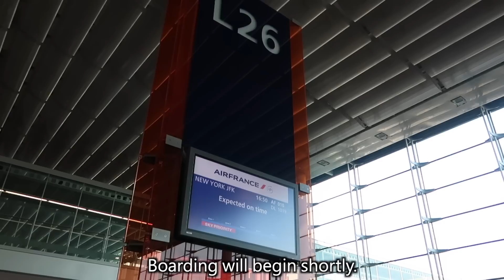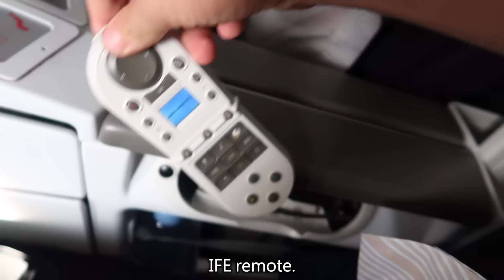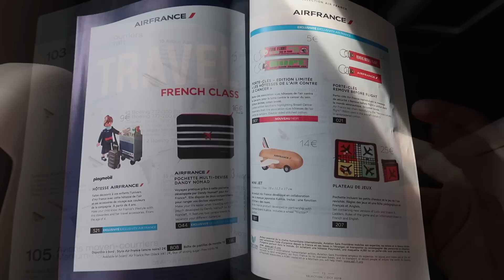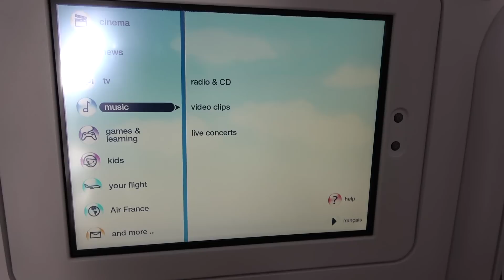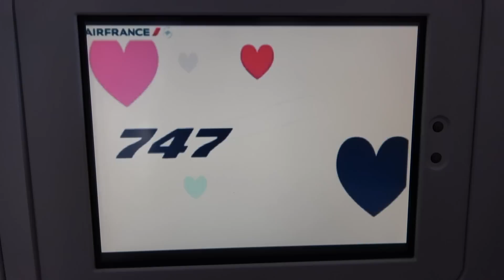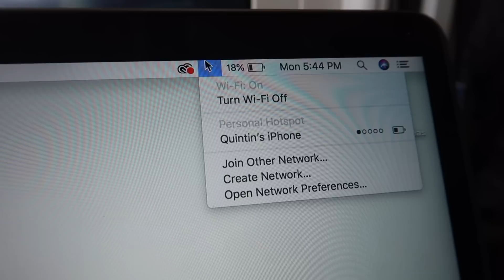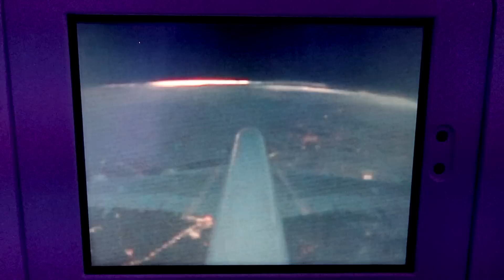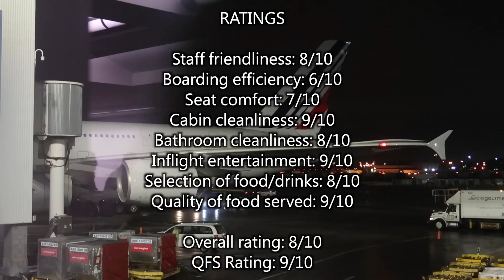Air France - A380 - Business Class - Paris (CDG) to New York (JFK) | TRIP REPORT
Air France's upper-deck Business Class on their A380s is underwhelming when compared to other European airlines, but I still enjoyed this flight on the largest commercial plane in existence!

Air France is the flag carrier of France, with its global hub at Charles de Gaulle Airport and domestic hub at Orly Airport. It's a subsidiary of the Air France–KLM Group and a founding member of the SkyTeam global airline alliance. The airline transits over 45,000,000 passengers a year.

Airline: Air France
Aircraft: Airbus A380-861 (F-HPJG)
Seat: 71A (Business Class)
Flight Number: AF10
Route: CDG to JFK
Flight Time: 7 hours, 42 minutes
Date of Travel: October 15, 2018

Equipment: Canon G7X II, Sony AX-53, GoPro Hero6